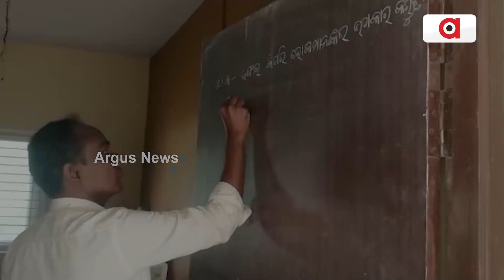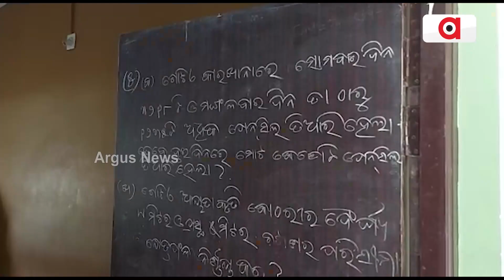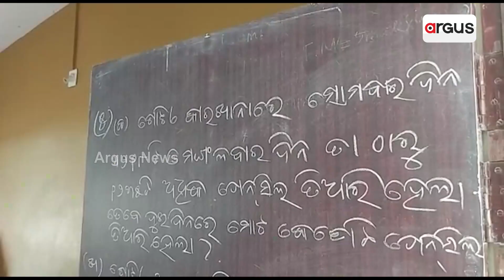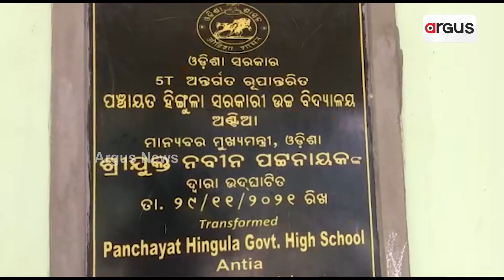5T ରୂପାନ୍ତୀକରଣ ନାଁ ରେ ହରିଲୁଟ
5T ରୂପାନ୍ତୀକରଣ ନାଁ ରେ ହରିଲୁଟ I ସରକାର ବିଦ୍ୟାଳୟର ରୂପାନ୍ତରିକରଣ ରେ ଲକ୍ଷ ଲକ୍ଷ ଟଙ୍କା ଖର୍ଚ୍ଚ କରୁଥିବାବେଳେ କେଉଁଠାରେ କାମ ଠିକ ହେଉନାହିଁ ତ କେଉଁଠି ଅସ୍ଵାର୍ଥ୍ୟକର ପରିବେଶ ରେ ପାଠ ପଢୁଛନ୍ତି I ଏମିତି ଘଟଣା ଦେଖିବାକୁ ମିଳିଛି  ଧର୍ମଶାଳା ବ୍ଲକ ପଂଚାୟତ ହିଙ୍ଗୁଳା ସରକାରୀ ଉଚ୍ଚ ବିଦ୍ୟାଳୟ ଅଣ୍ଟିଆ ଠାରେ...I